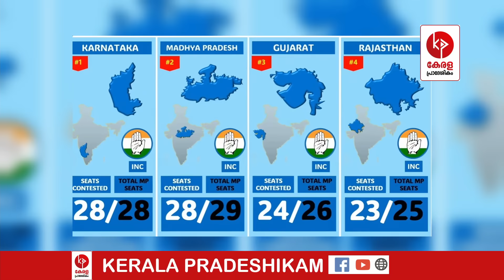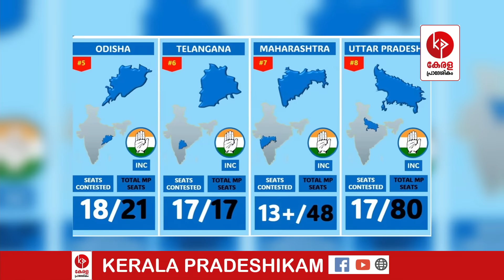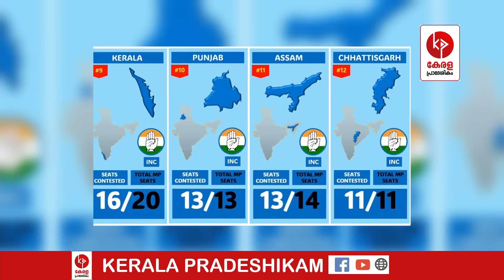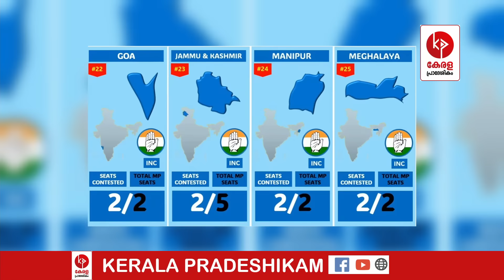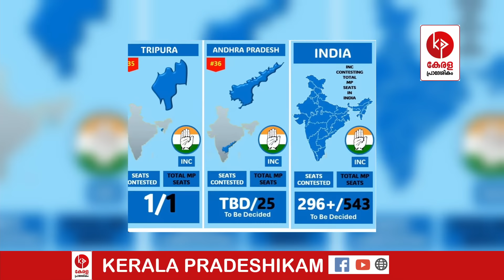കോൺഗ്രസ്സ് ഒറ്റക്ക് ഭരിക്കും; രാഹുൽ പ്രധാനന്ത്രി ഇതാണ് യാഥാർത്ഥ്യം.. | Kerala pradeshikam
ഇന്ത്യൻ പ്രധാന മന്ത്രിയായി രാഹുൽ ഗാന്ധി;
ഉറപ്പിച്ചോളു കണക്കുകൾ ഇതാണ്..

കൂടുതൽ പ്രാദേശിക  വാർത്തകൾ വിരൽത്തുമ്പിലെത്താൻ ഇന്നുതന്നെ " Kerala Pradeshikam " യുട്യൂബ് ചാനല്‍ സബ്സ്ക്രൈബ് ചെയ്യൂ.